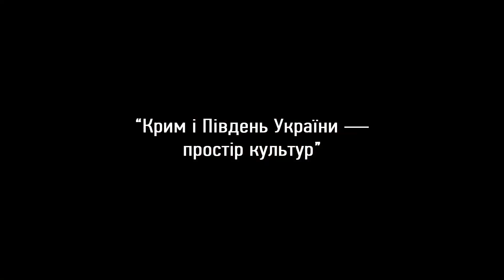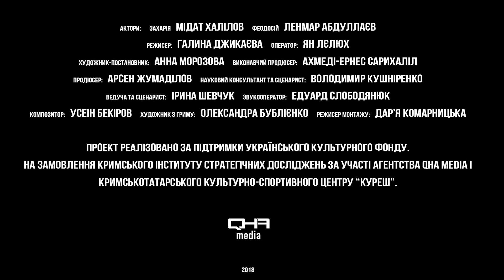“Крим і Південь України — простір культур”. Північне Причорномор’я. 834 рік. Частина 1.